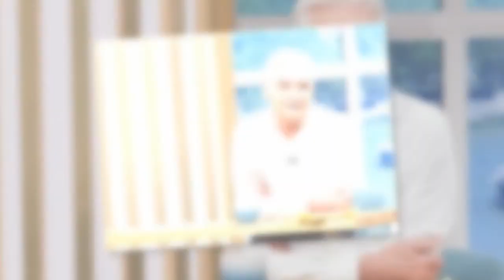Phillip Schofield admits he lied to wife over affair with younger ITV employee